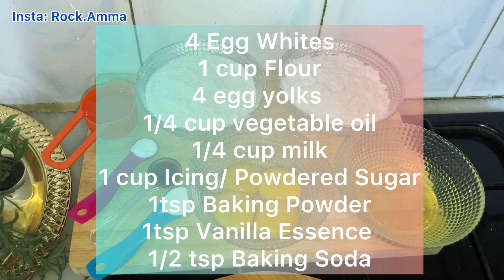Vanilla Sponge Cake Recipe Without Oven | Sponge Cake In Pressure Cooker | Rock And Amma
Vanilla Sponge Cake Recipe Without Oven | Sponge Cake In Pressure Cooker | Plain Cake | Rock And Amma

Try this amazing and easy Sponge cake recipe by my Amma. Now you don’t need to worry about oven as this can be made in pressure cooker in just 40 mins.

Love Rock and Amma ❤️